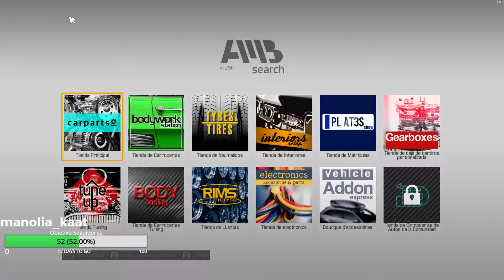Car Mechanic Simulator 2021 #10 Directo resubido de Twitch -En Español